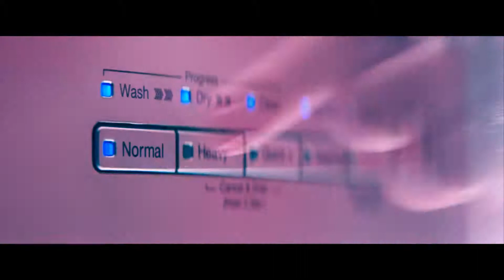The Score (Suicide Squad Music Video) - Dreamin & Blackbear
Film - Suicide Squad
Song - The Score by Dreamin & Blackbear